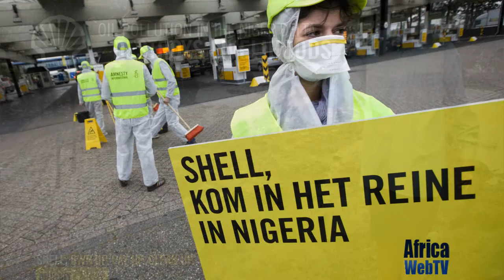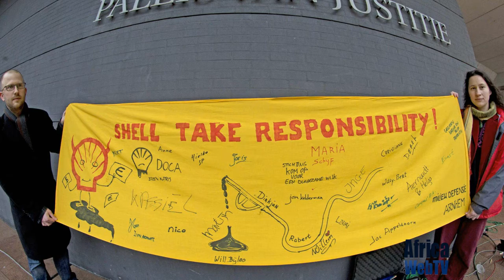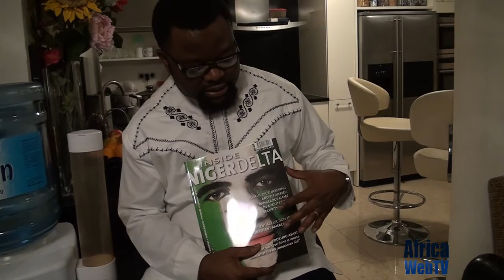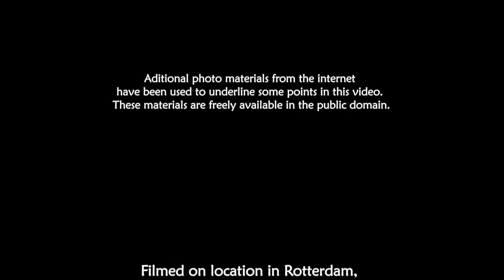Enterprising Africans - Sunny Ofehe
Sunny Ofehe is an environmental and human right activist at the forefront of the struggle for the rights of the Niger Delta people of Nigeria.